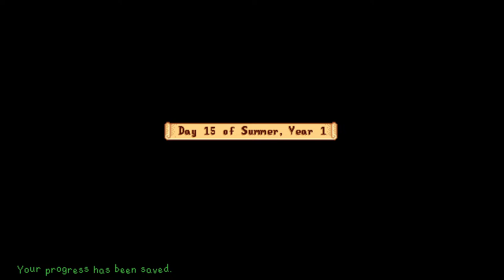Stardew Valley Pt. 4